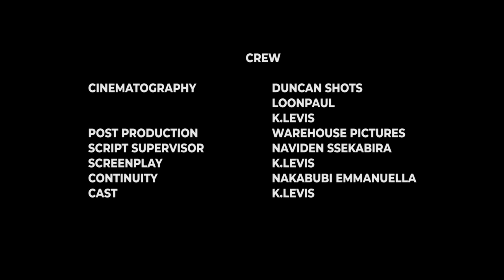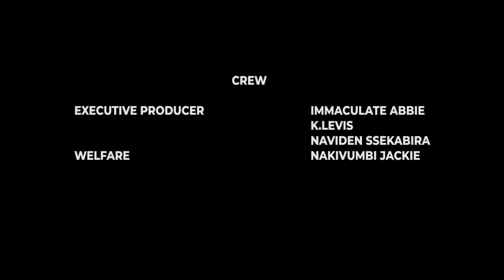MY DREAM EPISODE 2 (NEW UGANDAN LATEST MOVIES 2023)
Hello Guys ..We are here to share with you the most interesting videos thanks for watching subscribe to our channel and give us a thumbs up and share with your friends for more videos thanks